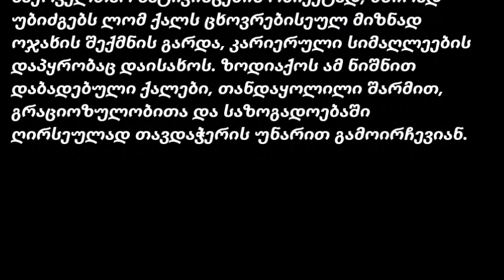3 ქალი რომელსაც სიყვარულს კარიერა ურჩევნია